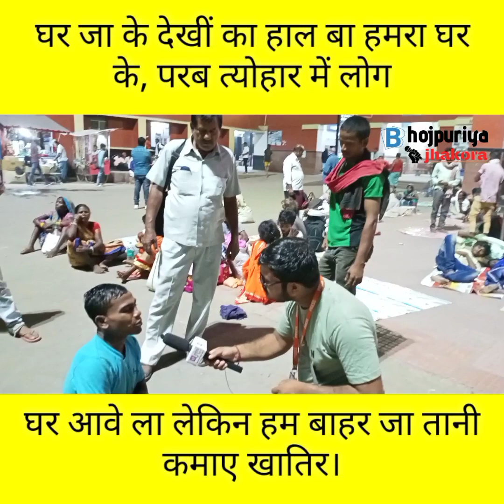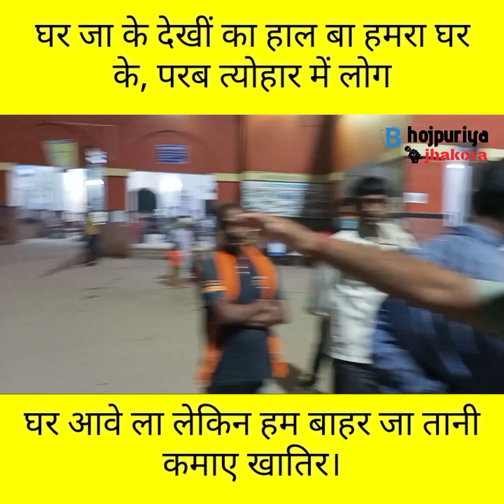रोजाना करीब पंद्रह सौ मजदूर बक्सर रेलवे स्टेशन से पलायन कर रहल बाड़े, गरीब मजदूर लगातार घर से बेघर।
नमस्कार
हम अमरजीत कुमार गिरि रऊवा सभे के भोजपुरिया झकोरा मे स्वागत बा।

अगर विडियो अच्छा लागे त हमरा चैनल के Subscribe, Like अऊरी रोज के समाचार विडियो अपना मोबाइल पर पावे खातिर घंटी (Bell Icon) के जरूर दबाई अऊरी विडियो निमन लागे त कमेंट कर के जरूर बताई।

धन्यवाद

हमार सोशल लिंक

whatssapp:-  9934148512